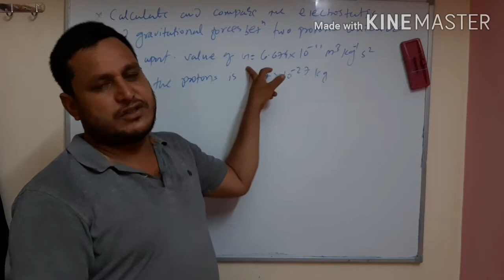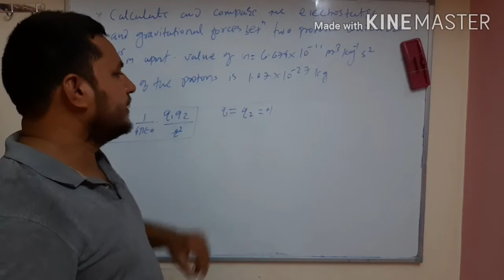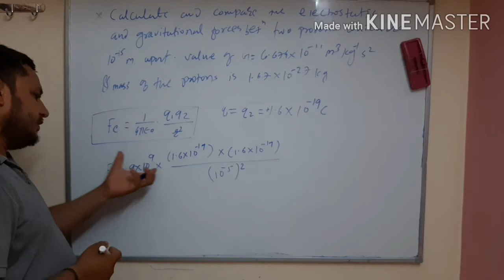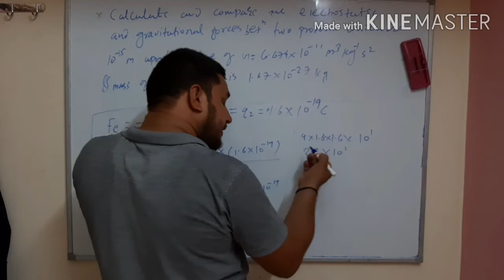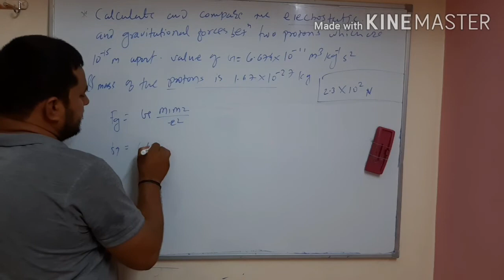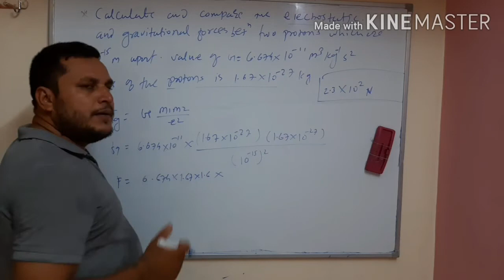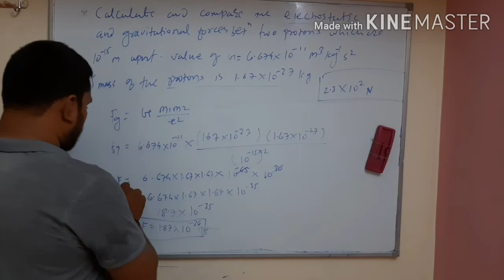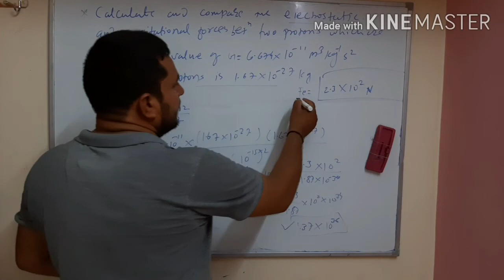Calculate and camper the electrostatic and gravitational force bet^n two protons which 10^-15 apart.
In this video we calculate the electrostatic and gravitational force between to protons which are 10^-15m apart.
value of G=6.674 m^3 kg^1 s^2
and mass of the proton +1.67×10^-27kg

Youtube Equipment:-
USB PC Microphone
Coller Mic
Clip Microphone for YouTube
USB Microphone
Professional Studio Monitor Headphones
USB Duo Wired Professional Headset

Apple Products
Apple iPhone 11 Pro Max
Apple iPhone 11
Apple MacBook Pro
Apple AirPods with Charging Case
Apple Magic Mouse
Apple Watch Series 4
AmazonBasics Nylon Braided USB
Recording Mic